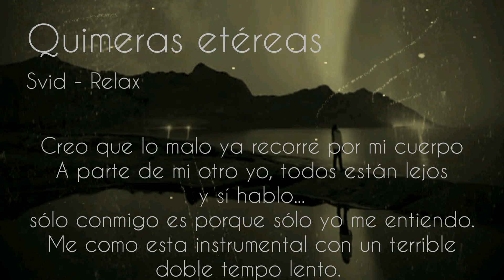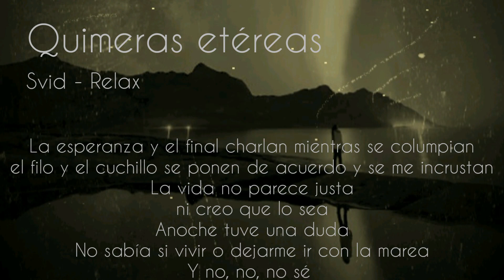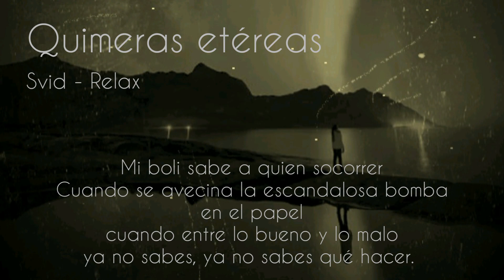Svid - Relax [Track 02 QUIMERAS ETÉREAS]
BUENAS VIBRAS.